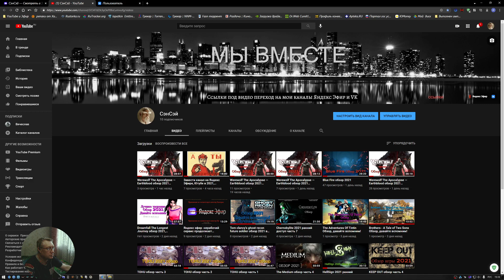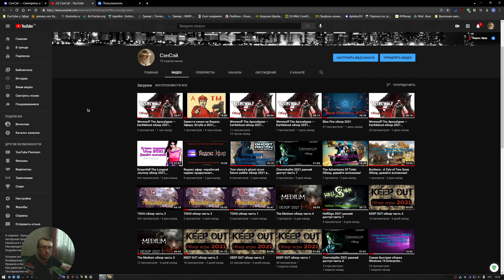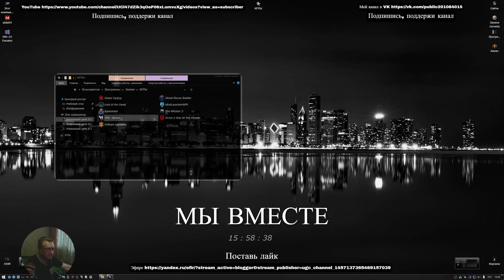Werewolf The Apocalypse — Earthblood 2021 обзор Лысый Говнодав. Прохождение 5